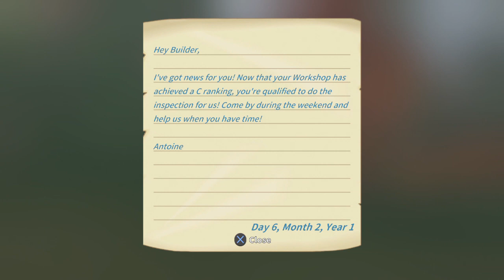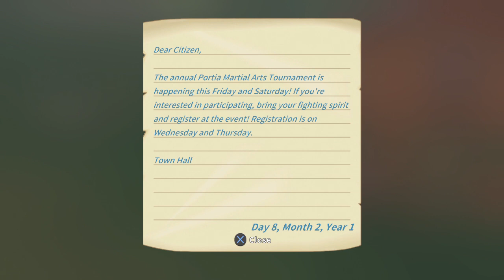My Time At Portia Let's Play #11 | BIG Update! New Clothes & Furniture! ✨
In today's episode of our My Time At Portia Lets Play, we discover all the new features available after the game's BIG update! We finally obtained enough Gols to afford a new outfit & some furniture for our home too! And we also finish building our Dee-Dee Stop Signs. I hope you enjoyed it! 💕

If you're reading this, leave a comment letting me know any tips & tricks you have, and your favorite part of the video!

My Time at Portia is a simulation RPG game developed by Pathea Games and published by Team 17 Digital Limited.